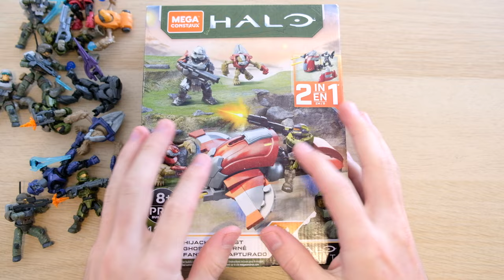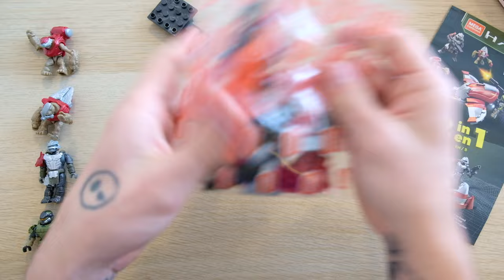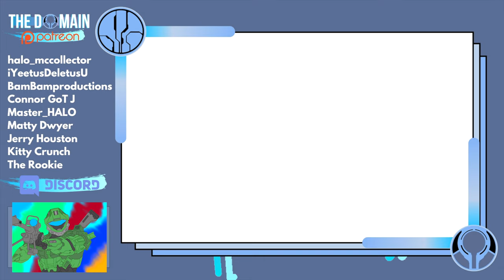Banished Hijacked Ghost Stop Motion SNAP Build! Mega Construx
The Hijacked Ghost arms your banished with a neat new vehicle... as long as they can keep hold of it! Hijack Craig's new toy with the Spartan Anubis to help take back the ring!

The road to Halo Infinite gets shorter by the day and this set turned out way nicer than I was expecting!

Simon Key
11E Cherish Court
Discovery Bay
Hong Kong